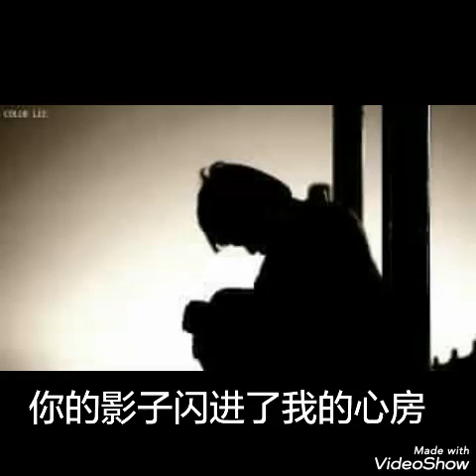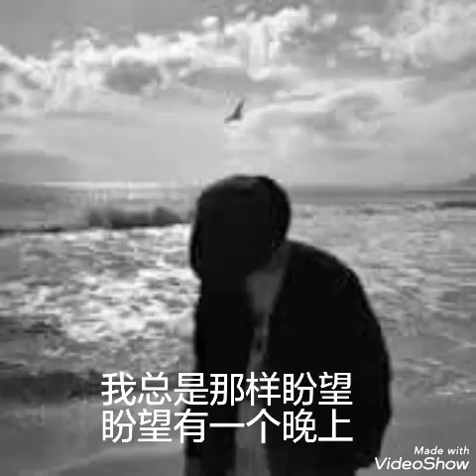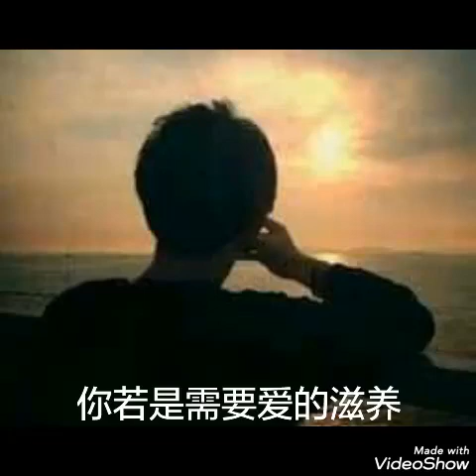诉哀情 ------- 黄清元 （歌词版）